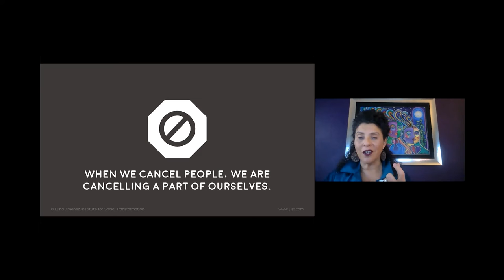When we cancel people we are really cancelling a part of ourselves.